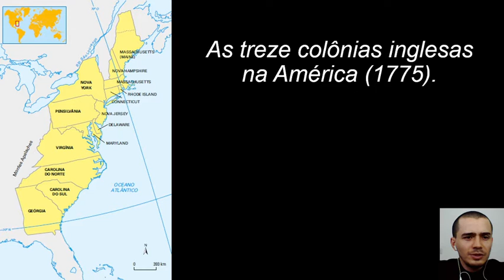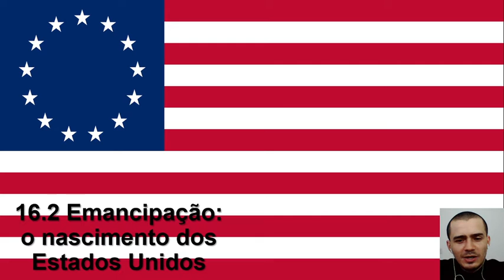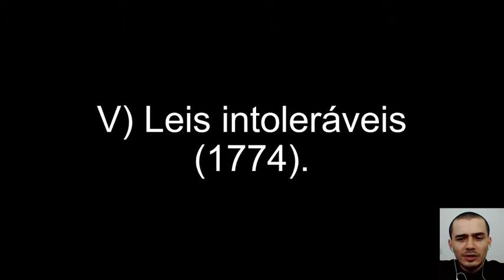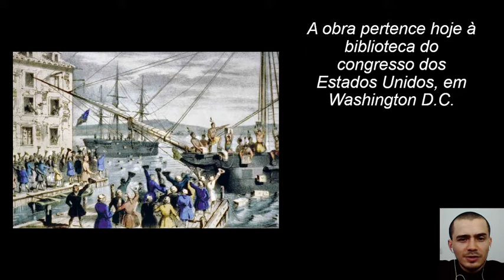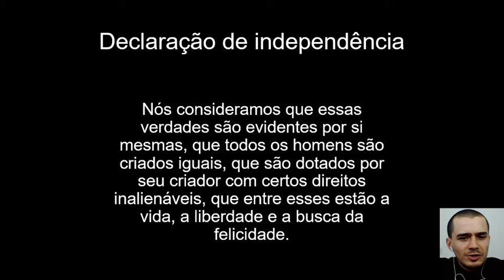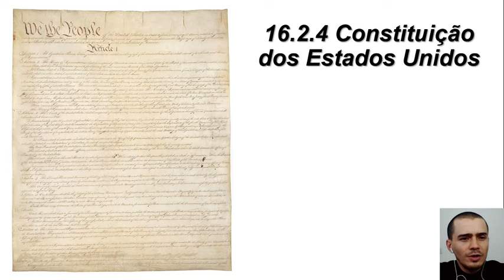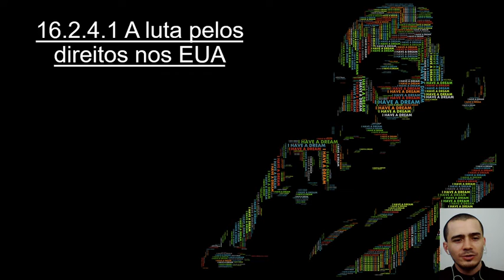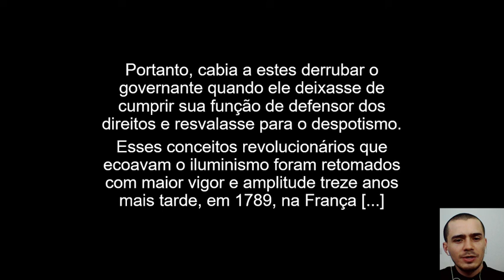016 Formação dos Estados Unidos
Um panorama do básico que você precisa saber sobre os Estados Unidos da América.